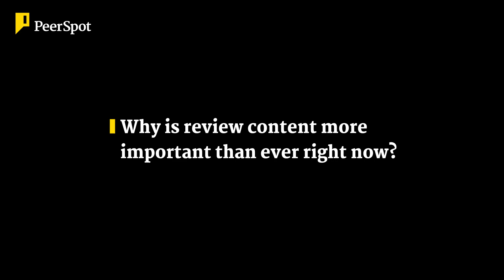Nutanix: The Reliability of PeerSpot's Customer Reviews